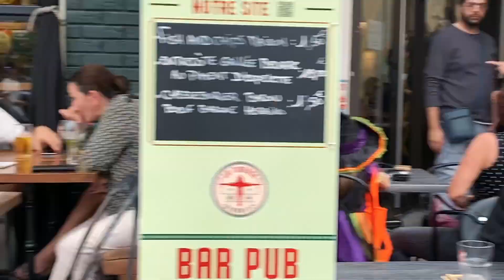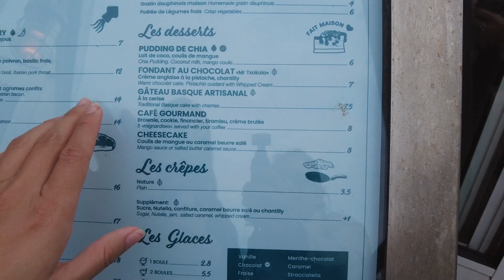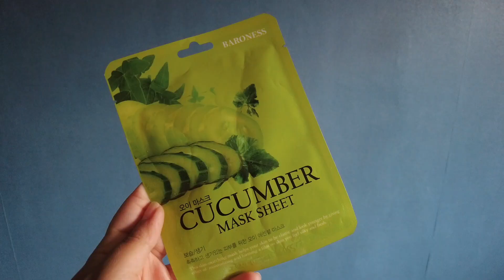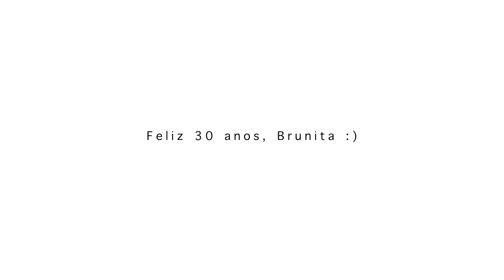finalizando ciclos: o que aconteceu em Novembro com a gente na França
Últimos dias na França e de volta pro Brasil: esse foi nosso mês de Novembro. Feliz aniversário e 30 anos, Brunita!